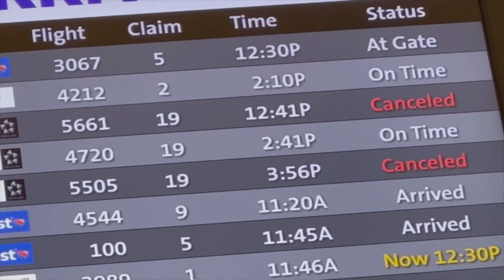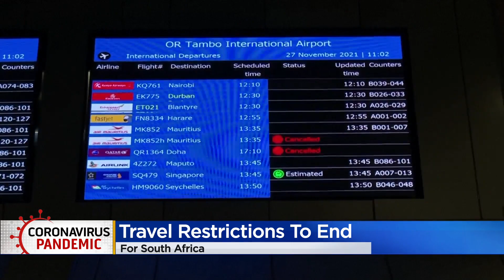Christmas Eve Travelers Making The Best Of The Holiday After Hundreds Of Flights Canceled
Slow but steady was the pace at Denver International Airport on Friday as people left for trips and picked up loved ones before the holiday.